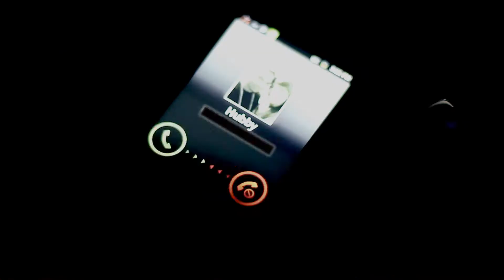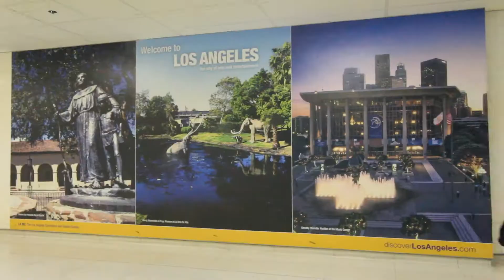Xochi - Perfect Song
Official music video for "Perfect Song" by Xochi. 2012 Immaculate Entertainment.
Video by Michael "G-nut" Flores